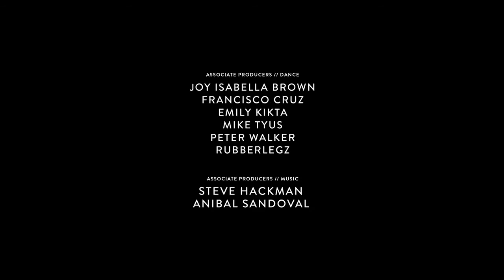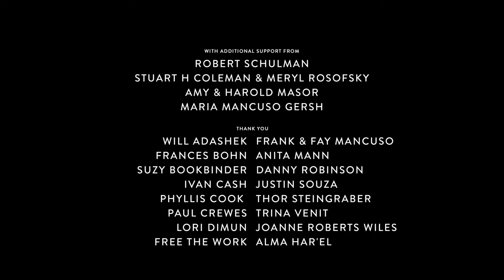XENO contemporary dance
XENO
contemporary dance video duet
Director: Amy J. Gardner
Choreographer: Diego Vega
Featuring: Natasha Patterson + Sabine Van Rensburg
Cinematographer: Kristof Brandl
Composers: Alice Phoebe Lou + Thor Rixon
1st AC: Ivan Peloquin
Editor: Joy Isabella Brown
Color: Simon Bøisx
Loader: Olivia Nikolayenko
Executive Director of Nohbords: Homero Fernández Segura
Dancers Advisors: Rogelio Arrañaga, Fernando Guez, Diego Vertíz, Juan Carlos Shocker
Production: Telescope
Producers: Samuel Caron, Élise Lardinois, Félix Cayer
Production Coordinator: Marjorie Gauvin
Thank you: Ivan Hughes, Nancy Grant, Cineground, Félix Cayer, Clara Milo, Brin Schoellkopf, Vallery Rousseau (Le Beam)